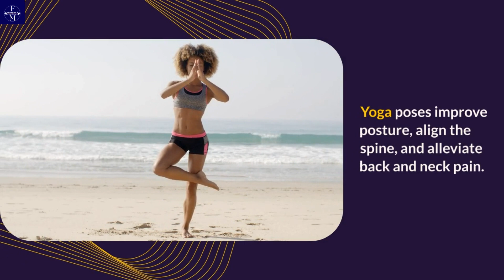Benefits of Yoga for Women's Health || Yoga Benefits for Females || Yoga Day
Home Fitness Equipment for Women
Workout equipment for women
GYM Essentials For Women
Essential Gym Clothes Women
GYM Essential For MEN
Home Workout Equipment For Men